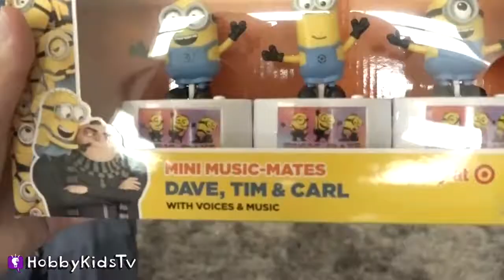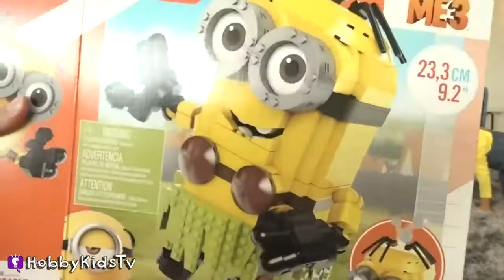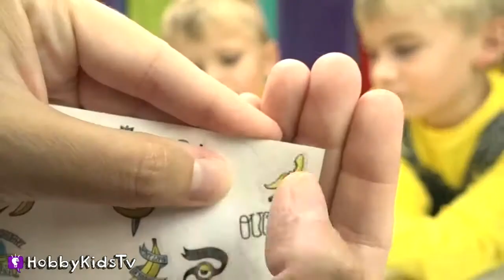001 Evil GOAT Battles Minions KIDS! Toy Adventure of Despicable ME 3 Movie Toys Part 1 HobbyKidV1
Evil GOAT Battles Minions KIDS! Toy Adventure of Despicable ME 3 Movie Toys Part 1 HobbyKidV1